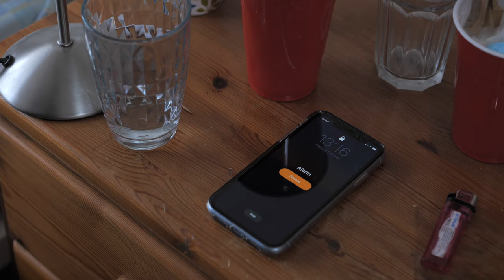multiples (2020)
A rockin' chair film

Shot on the Lumix S10